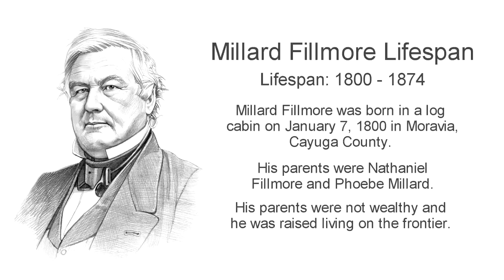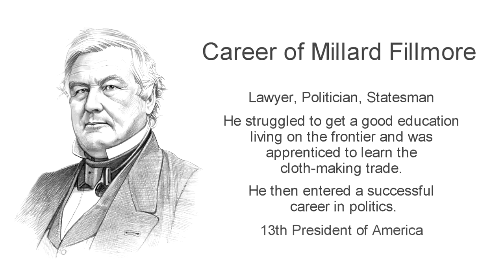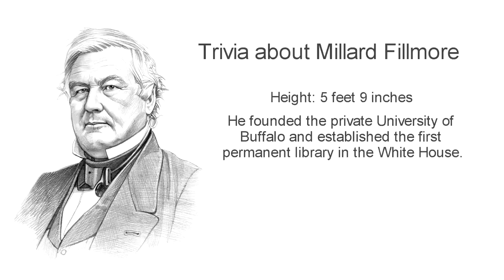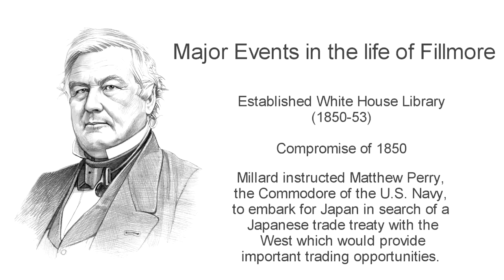Millard Fillmore ***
Fast, fun facts about millard fillmore. Discover details and info about his life and accomplishments as an American President. Information about when he was born, his birthplace, childhood and education. This millard fillmore biography provides an overview of his achievements during his presidency and as a leader of his political party. The career of the President and facts about his personal life and his family. An interesting summary of the life, accomplishments and achievements of President millard fillmore. A great fun, educational video resource for children, kids and schools.